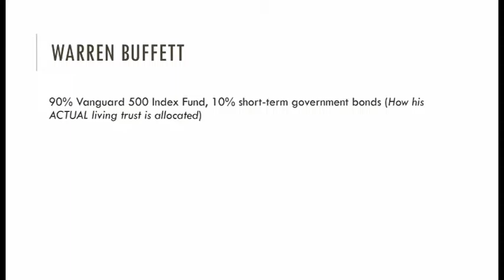How to Invest like Warren Buffett